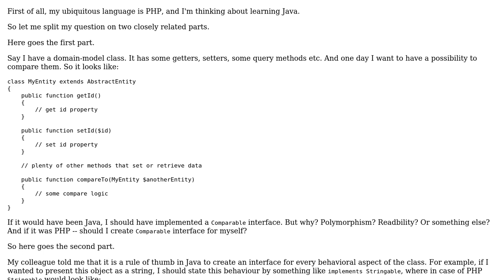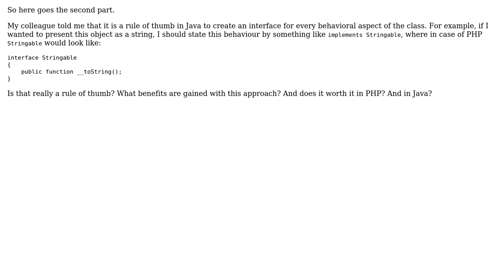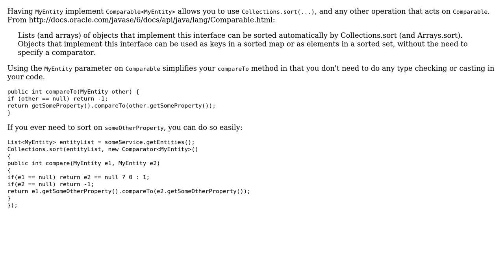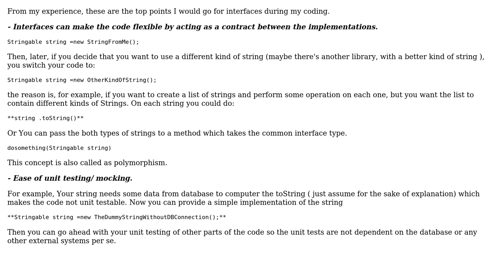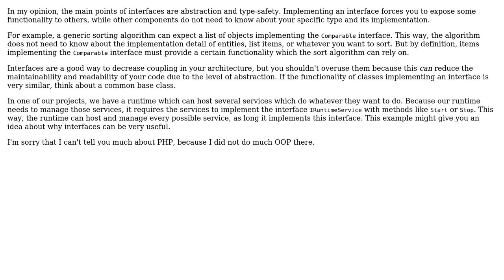Software Engineering: Interfaces: profit of using (6 Solutions!!)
Software Engineering: Interfaces: profit of using

With thanks & praise to God, and with thanks to the many people who have made this project possible! | Content (except music & images) licensed under CC BY-SA | Music | Images & others | With thanks to user Vadim Samokhin user Tom Squires user StasM user RalphChapin user Mike Partridge user java_mouse user Gene and the Stack Exchange Network Trademarks are property of their respective owners. You are responsible for your own actions.